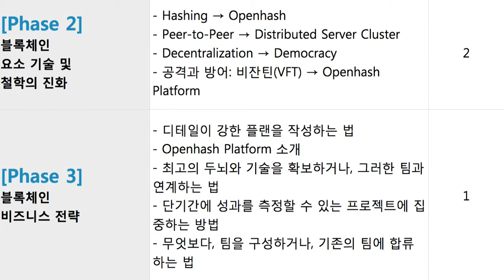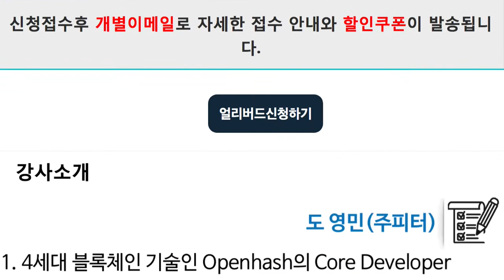[7월 7일] Openhash 블록체인 세미나 안내